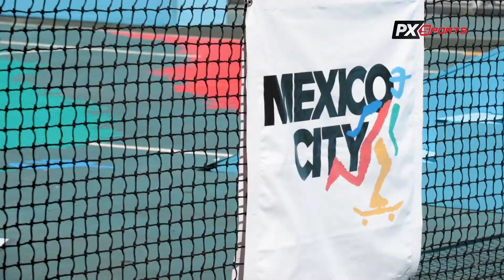Adidas Skate Copa 2017 Court México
Si te lo perdiste, te presentamos como  fué la primer parada en Latinoamérica del tour Mundial de adidas Skate Copa Court.